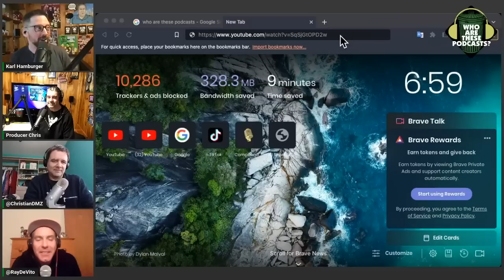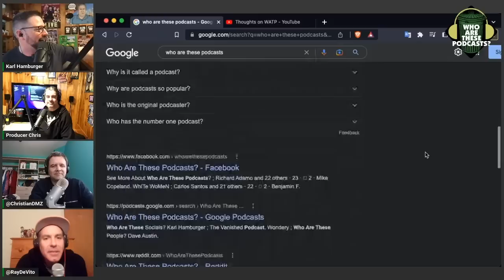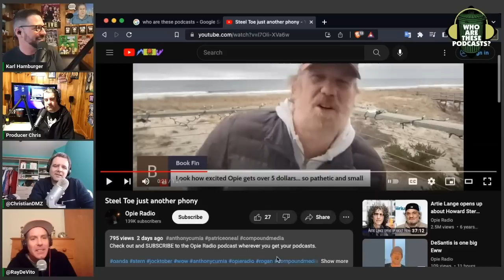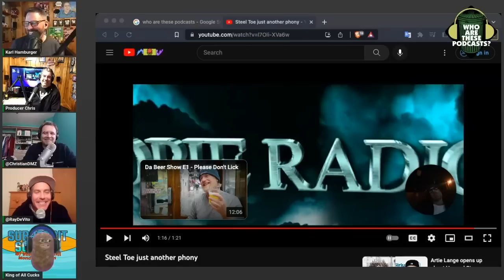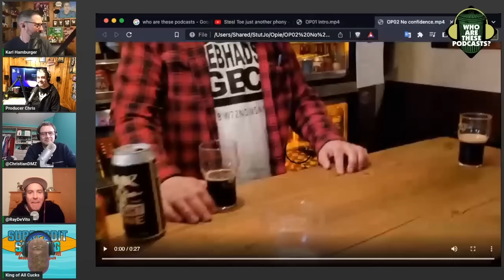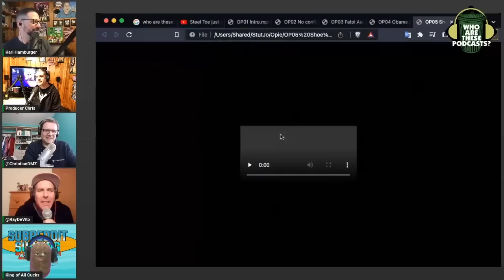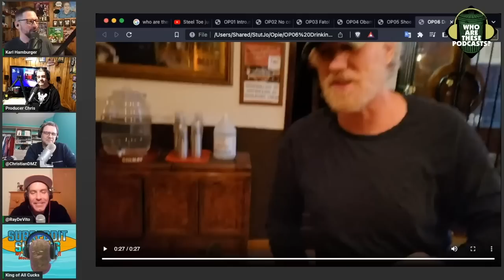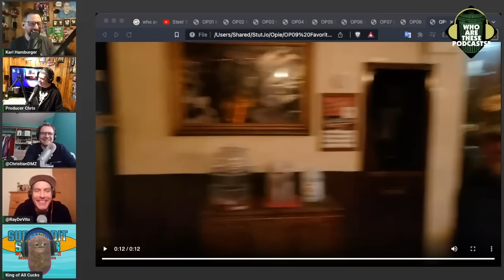Opie Rips On WATP Directly! (w/ Christian Bladt, Ray DeVito, Cardiff)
Of course we're excited for the 2nd episode of the Da Beer Show; this time Opie knows even less about what he's drinking. Not sure if there will be a third episode, the owner of Gebhard's looks annoyed with the whole thing. And not to bury the lead, but Opie finally put out a video addressing us directly. I may never recover from these insults.

This is an excerpt from "Who Are These Podcasts?" episode 389 - "Why Mommy Drinks"